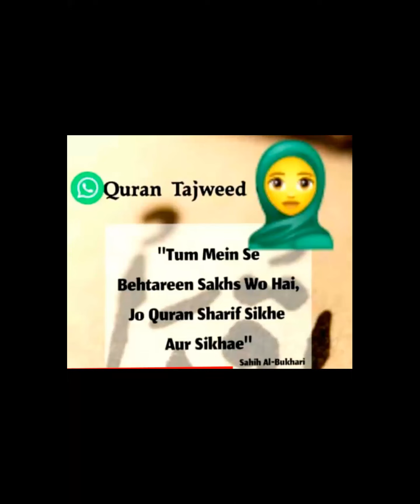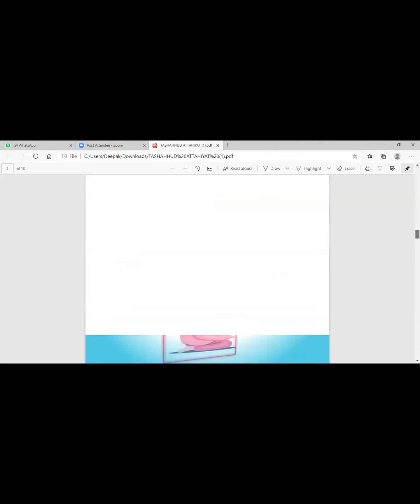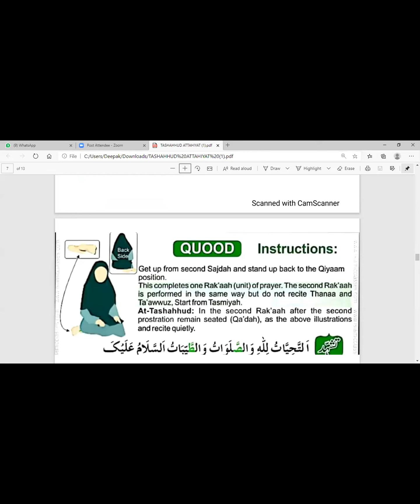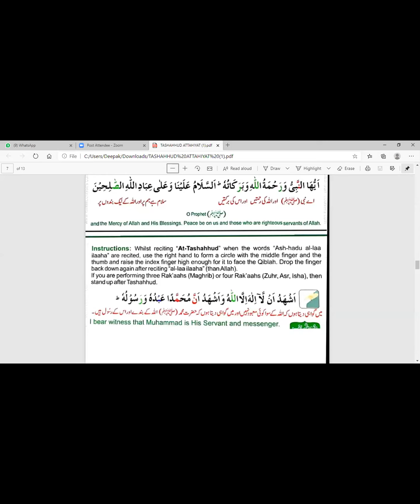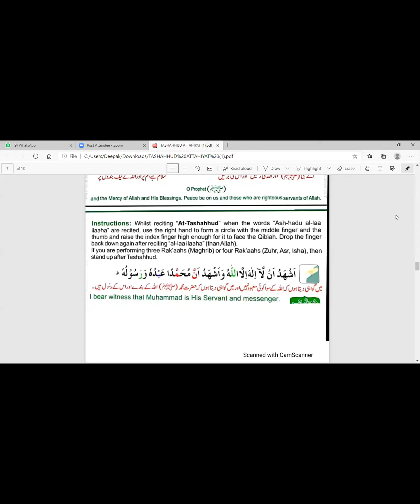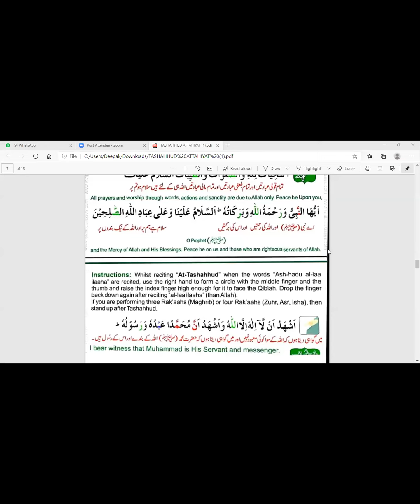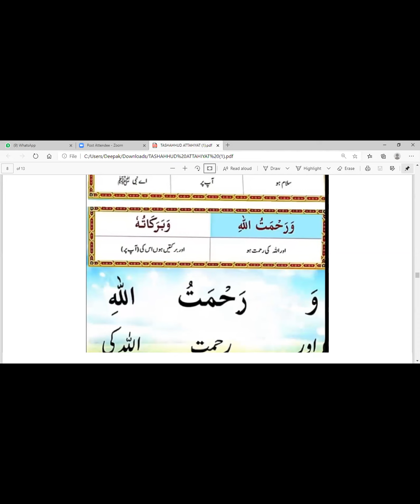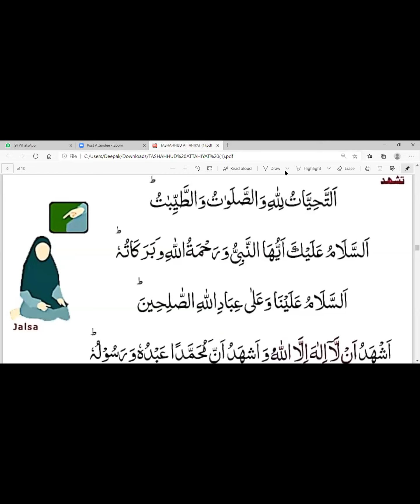EPISODE#️⃣5️⃣NAMAZ WITH TAJWEED RULES👉🏻👆 TASHAHHUD ATTAHIYAT/ WORD TO WORD TARJUMAA/TRANSLATION 🕋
Dear sisters
Class Timing 9⃣:4⃣🅾️🅿️Ⓜ️
MON-THURS